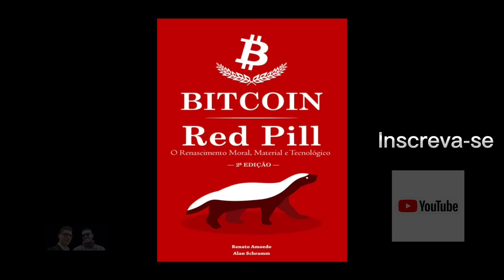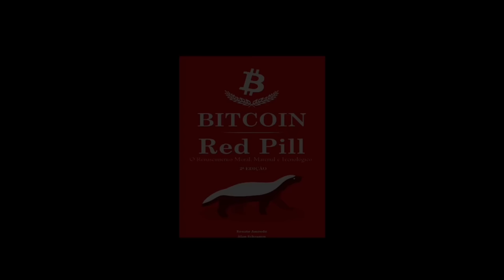O SENHOR SALDANHA RECEBE RENATO AMOEDO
👉🏻 DATA DA PUBLICAÇÃO ORIGINAL:
👉🏻 23/10/2023

ACEITAMOS DOAÇÕES EM BITCOIN.

👉🏻 (Bitcoin Layer1 - ₿)
 3KLCT9D4PnPiUWtep45WudjkJoeozqAiWj

👉🏻  LITERATURA RECOMENDADA PELO RENATO TREZOITÃO

📚 Bitcoin Red Pill

📚 O Padrão Bitcoin

📚 A internet do dinheiro

📚 As Seis Lições

📚 O que o governo fez com nosso dinheiro

📚 Democracia - O Deus que falhou

OBS: O Livro Bitcoin Red Pill pode ser encontrado gratuitamente em formato PDF na internet.

👉🏻 ISENÇÃO DE RESPONSABILIDADE:
Não nos responsabilizamos por qualquer decisão de investimento que você tomar ou ação que você executar inspirada nos vídeos postados.